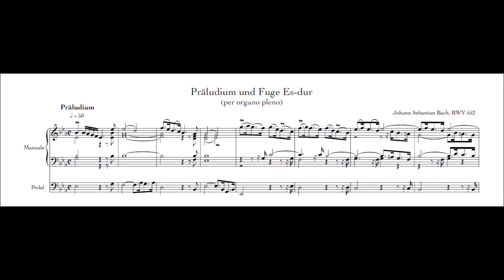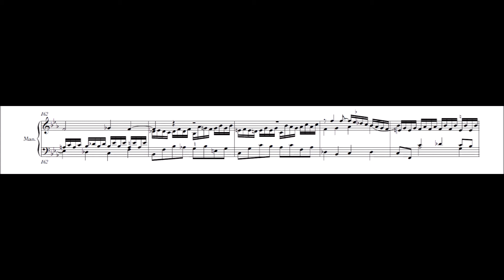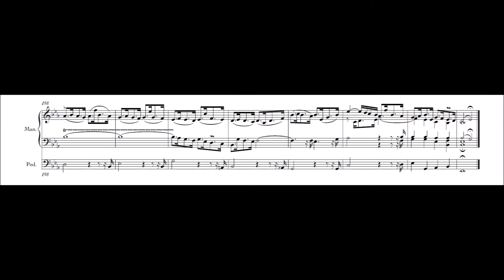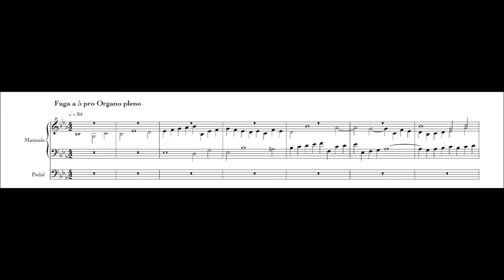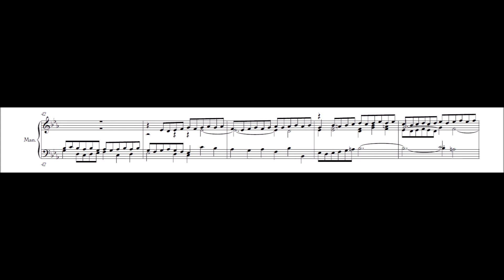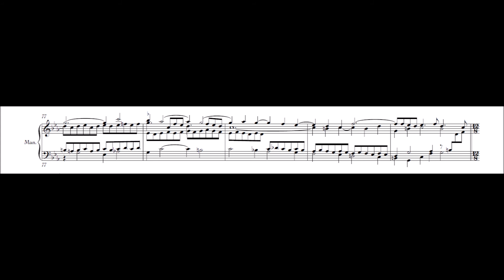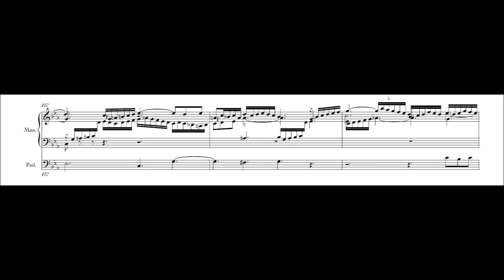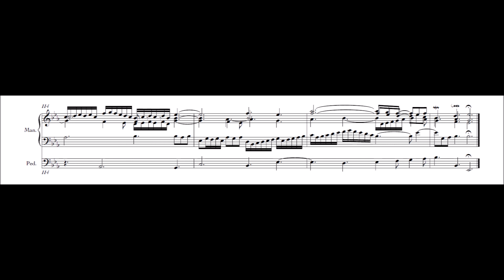Johann Sebastian Bach -- Prelude and Fugue in E♭ Major, BWV 552 -- Score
JS Bach's Prelude and Fugue is often called the "St. Anne" Fugue, after the similarity between the first subject of the fugue and English composer and organist William Croft's hymn tune of the same name, best known for the hymn "Oh God Our Help In Ages Past". While it is possible that Bach heard this tune, it is not proven, and the link is only speculative.

This piece was written as part of a larger collection, Clavier-Übung III (Keyboard Exercise III),  the third of four such books Bach produced, though the other three were meant for harpsichord. It is also known as Bach's Organ Mass, as it contains complete settings of the Lutheran Mass and Catechism. Bach never intended for performance as a complete setting of the Mass, rather for selections during church services or private worship.

This particular piece has long been associated with the Holy Trinity, and the theme of three occurs throughout the work i.e. three flats, three themes of the prelude, three subjects of the fugue. Whether Bach consciously wrote with this in mind is not entirely clear, but traditional interpretation by those such as Albert Schweitzer follows this theory.

The first public performances of the yet-uncompleted Clavier-Übung III, by Bach himself, were part of a recital for the consecration of the organ of the Dresden Frauenkirche in 1736. This instrument was constructed by Gottfried Silbermann, with whom Bach had worked on improvements in both organs and pianos. This instrument was lost when the Frauenkirche was destroyed by Allied bombing raids in February 1945. The organ heard here is Silbermann's last instrument, designed in 1750 for the Dresden Cathedral and completed by Silbermann's students and associates after his own death in 1753, with over 3000 pipes arranged in 47 stops, controlled by three manuals and pedal. The console, pipework, and action were dismantled and removed from the city in 1944 and reinstalled in the rebuilt Cathedral after the war. It was returned to service in 1971, and the pipe-chests were reconstructed from old photographs in 1980, with further service and restorations since then. An instrument of Bach's time, for Bach's music.

0:00 Prelude
9:07 Fugue

Score sourced through the International Music Score Library Project / Petrucci Music Library

SMW is happy to take requests for the next video.